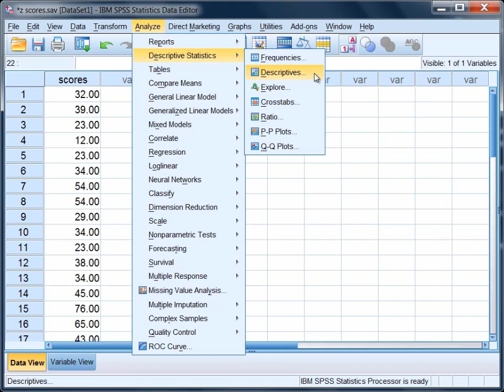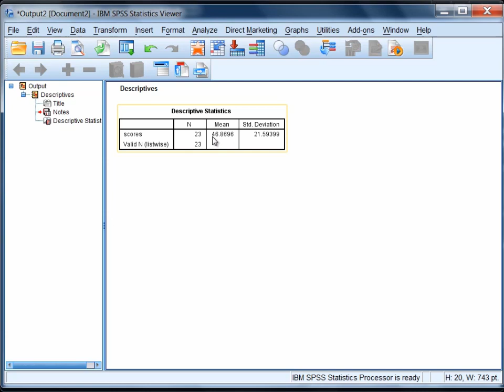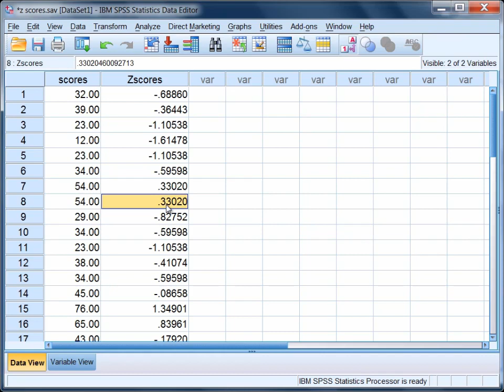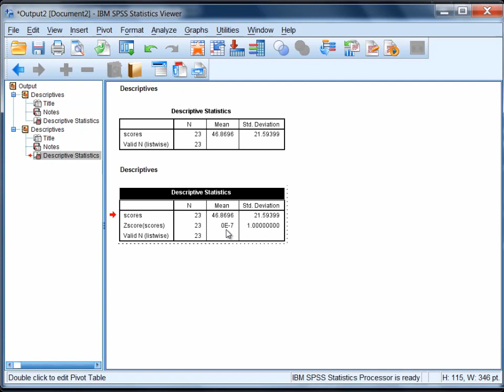Find z-Scores in SPSS; How to Standardize a Variable; Find z Scores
This video shows how to standardize a variable using SPSS. Standardizing a variable puts them in z score form, where the mean is equal to zero and the standard deviation is equal to one.

Video Transcript: Now to calculate Z scores on this variable, what we want to do is go to Analyze on the Menu bar, select Descriptive Statistics, and then select our option Descriptives here. Move the variable, scores, over to the variable box and then right here, Save standardized values as variables, we want to click on this box and when we do that this is what is going to produce the z-scores in SPSS. Let's go ahead and go to Options as well. And under Options, notice we have the Mean and Standard Deviation selected by default, as well as Minimum and Maximum. Let's go ahead and deselect Minimum and Maximum for now. Click Continue and then click OK. The SPSS output window opens and here we have just one table of output or we have the mean and standard deviation for the variable, scores. OK so you may ask yourself, what happened, where the z-scores? Well the z-scores are actually provided in the Data Editor window. So if we click here we'll go back to our Data Editor, and notice this column now, Zscores. So we have a z score for each of the original scores, a z score is calculated and provided in SPSS. If we go to our output here by clicking on Window and select Output, then you'll see here in our output we have a mean, if we round to a whole number place, the mean is equal to 47, rounding once again to a whole number. OK so a mean of 47, keep that in mind.  Let's go back to our data. Let's take a few of these as an example. Here we have a score of 32, recall that the mean was 47 when we rounded, 32 is below 47 and notice how our z score is negative. 39 is also less than 47 and notice how z score is once again negative. Moving down here to observation 7, 54, that's greater than our mean of 47, and notice now that our z score is positive. Taking one more example, 76, that's also greater than the mean of 47, and once again z score is positive. This illustrates a property of z scores, and that is, values that are less than the mean of 47, would produce negative Z scores. Whereas values that are greater than the mean of 47, would produce positive Z scores. OK that's a basic property of the z score distribution. Something else that's interesting and you may have learned in your introductory statistics course, is what the mean and standard deviation of a z score distribution is equal to. Let's take a look at that on our own. Go to Analyze, Descriptive Statistics, and then go to Descriptives once again. And then now let's move our new variable, notice this variable here, z score, this is new, we produced it by checking on this box before. Let's move it over and then let's deselect this this time, because we already have our z score variable. Click OK, and now notice what we get here in our output, in this second table here. We have the same mean and standard deviation for scores, as we did before, which shouldn't be surprising since it's the same variable. But this is where it's interesting. Notice the mean and standard deviation for the z score variable. Now this here is scientific notation, 0E-7, and what that means is, it's point six zeros and then a number. So .000000 and then some number. In other words it's very, very small, and what that really means is it's just rounding error, this value is really zero for all intents and purposes. It's just a rounding error. So the mean is equal to 0, and the standard deviation is equal to 1, which is another property of a z score distribution. If you take any variable in SPSS, no matter what the values are, and you calculate z scores on that variable, and you obtain a mean and standard deviation of the new z score variable, the z-score variable always have a mean of zero and a standard deviation of one, just as we see right here. Just keep in mind there may be a little bit of rounding error. This concludes the tutorial on obtaining z scores in SPSS.

Channel Description: For step by step help with statistics, with a focus on SPSS.